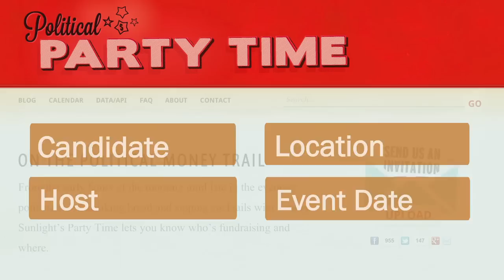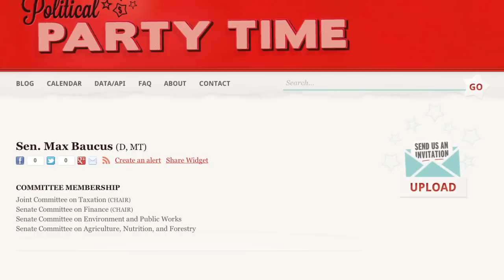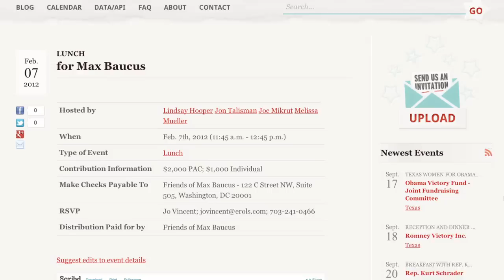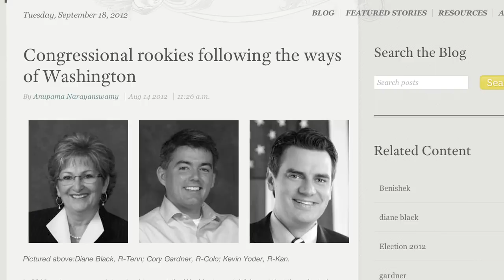POLITICAL PARTY TIME GUIDE -- UNCOVER POLITICAL FUNDRAISING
Party Time documents the political fundraising circuit and acts as a clearinghouse for these event invites. Learn how to use the tool and find fundraisers by candidate, host, location or date.

This training teaches you to search the database of fundraiser inviters, whether it be by candidate, host, location, party theme or VIPs in attendance.

This tutorial is a part of Sunlight Academy, a free training portal by Sunlight Foundation.

VIDEO USAGE